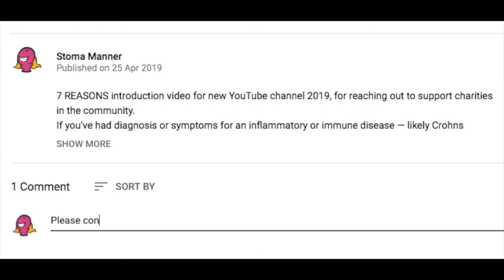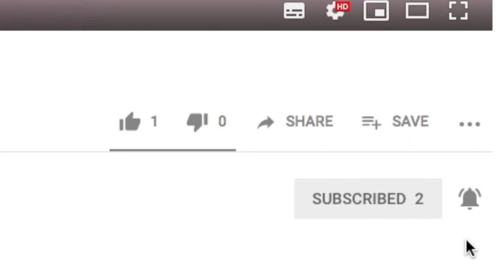Ostomy bag leaking? How to care for prevention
HOW TO PREVENT OSTOMY BAG LEAKING WITH OSTOMY CARE

The best 5 Ostomy YouTube videos you've probably not seen yet!

An ostomy bag can leak sometimes, where leakage from a stoma can also cause the ostomy bag to leak.
See how other people care for their ostomy bag, often to preventing a leaking ostomy bag at night, to keep well with their suggestions.

If you've been diagnosed with a chronic illness that effects the bowel — like crohn's disease, colitis, inflammatory bowel disease/syndrome (IBD/IBS) or similar immune disorder — and want to know what it means, this Episode has relevant YouTube videos chosen for Series 1 about ostomy bags.

BEST 5 VIDEOS for "HOW TO CARE FOR OSTOMY BAG LEAKING"

(Sergio Becerra)

(The IBD & Ostomy Support Show)

(Ruth Thestomacoach)

(Tom Brooks)

(Salts Healthcare)

SERIES 1 INCLUDES:
Episode 1 - Changing ostomy bag how often?
Episode 2 - How to care for ostomy bag leaking
Episode 3 - Ostomy pooping, farting and emptying bowels
Episode 4 - Living life with ostomy bag

COMMON QUESTIONS
Cause of ostomy bag leaking at night?
Why do stoma pouches leak?
How do you make a stoma bag stay on?
Preventing skin itching from ostomy bag leakage?
What are the complications and issues with stoma leaking?

VIDEO CONTENT

Instead of making all my own YouTube videos, find and share the best ones that other people have created.

That way we can make those ones more popular and especially help with the videos or
channels that don't always rank high in the search.

ostomy bag care
leaking ostomy bag
care for ostomy
ostomy bag leakage

* * video ref:Best-5-YouTube-videos-care-for-ostomy-bag-leaking-Series-1-Episode-2 * *